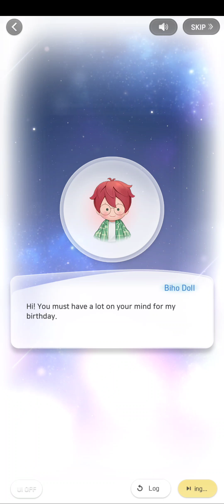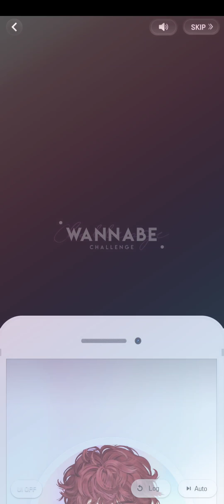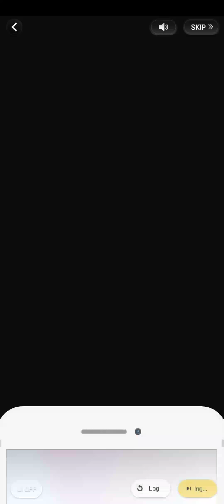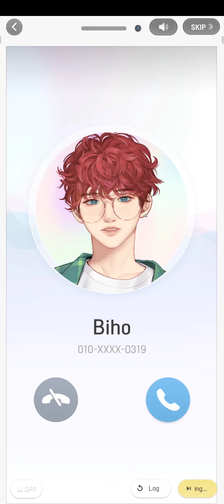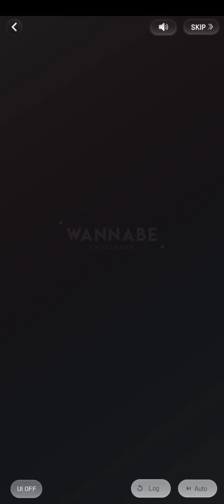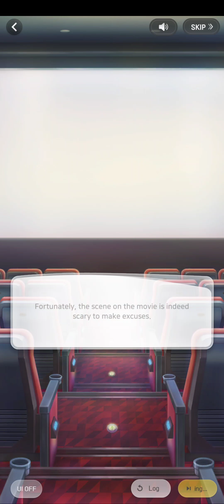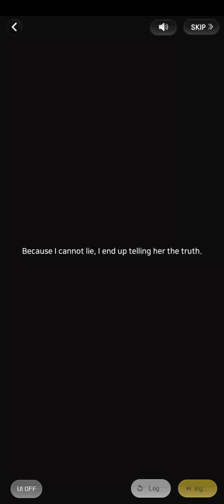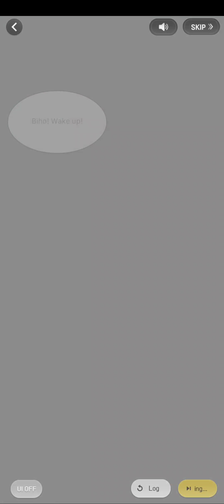Wannabe Challenge - Cute & Cheeky Birthday Plan (Biho's Birthday 2022)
Wannabe Challenge - Kang Biho Birthday Event and Date - "Cute & Cheeky Birthday Plan" / "Birthday Party in Wonderland" (Evermore required: "Happiness You Gifted Me" Birthday 2021 SSR obtained from Cute & Cheeky Birthday Plan event)

워너비챌린지 - 강비오